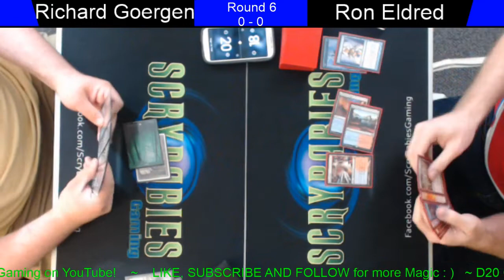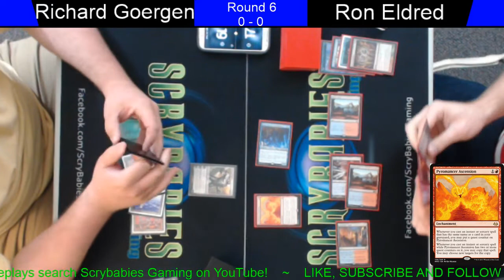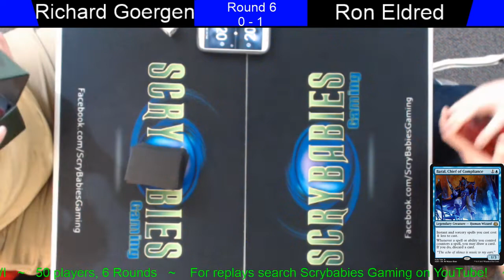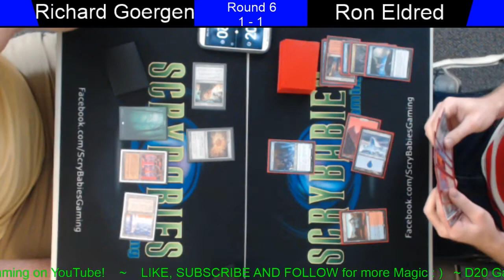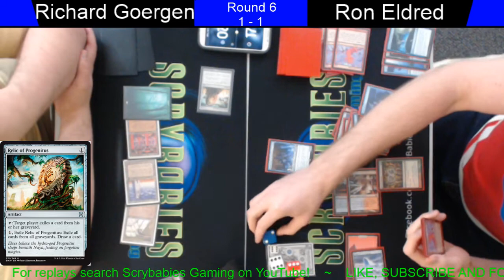UR Storm vs Mono G Tron - Modern PPTQ (Round 6)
Round 6 of the Modern PPTQ at D20 Gaming LLC in Eau Claire, WI. Lets check it out!

Event on 8-8-18